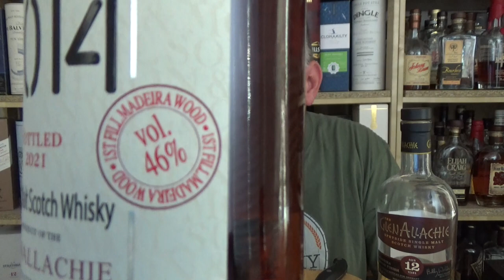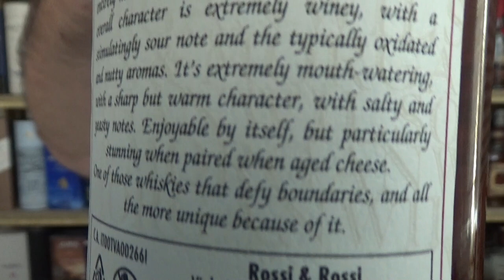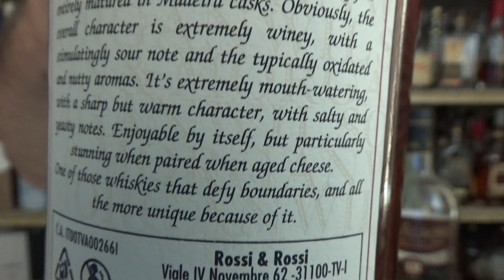Glenallachie 2014/2021 Madeira Wood Wilson & Morgan Barrel Selection Scotch Verkostung - WhiskyJason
Whiskey aus der Sicht eines Amerikaners - Glenallachie 2014/2021 Madeira Wood Wilson & Morgan Barrel Selection Single Malt Scotch Whisky Verkostung von WhiskyJason

Category Single Malt
Distillery Glenallachie
Bottler Wilson & Morgan (WM)
Bottling serie Barrel Selection
Vintage 2014
Bottled 2021
Casktype First Fill Madeira Wood
Casknumber 54 - 57
Bottle code W&M357